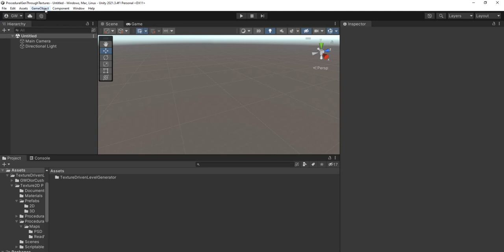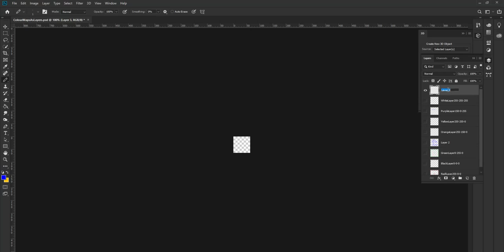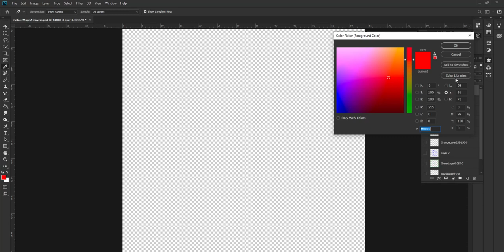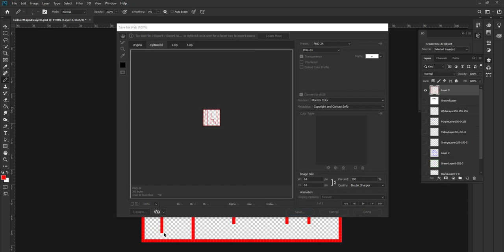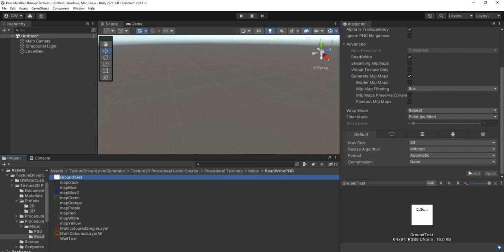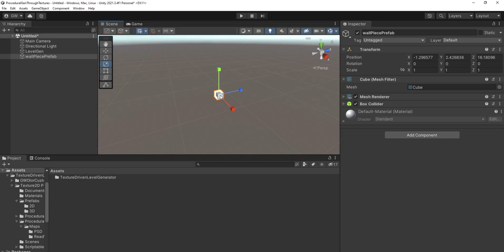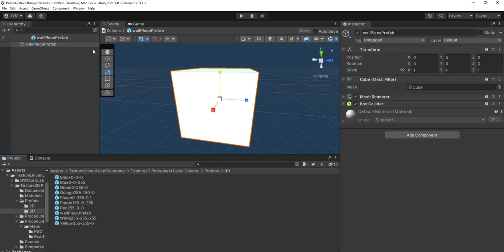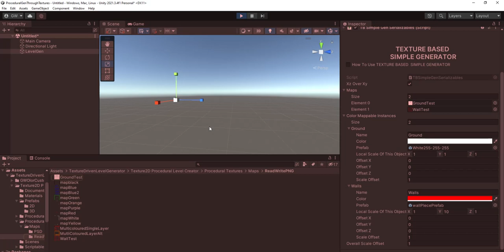Some Common Mistakes made when using the ImaGen Level Creator - and how to resolve them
You can follow through this to see how I make a simple maze-like/ floor and walls level using the ImaGen Level Creator V1.0